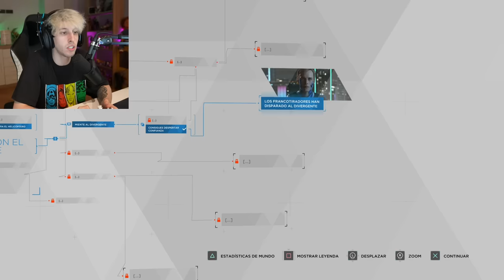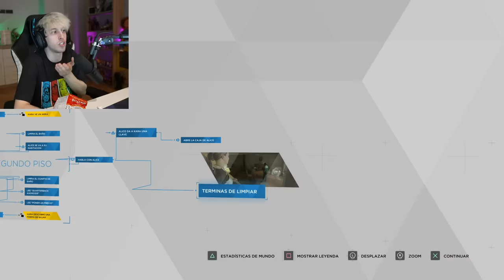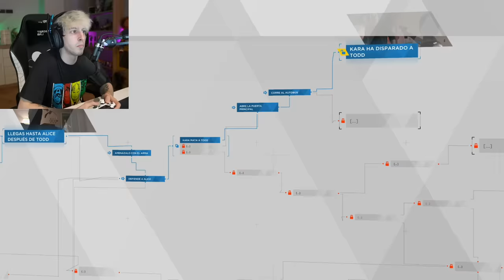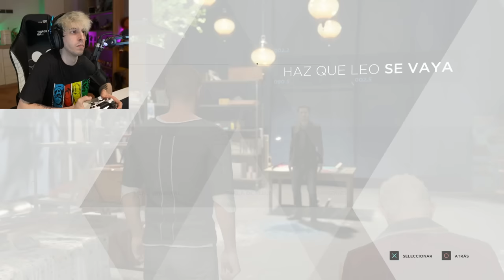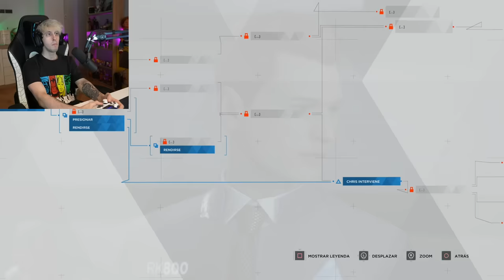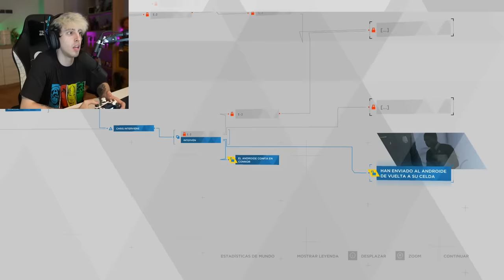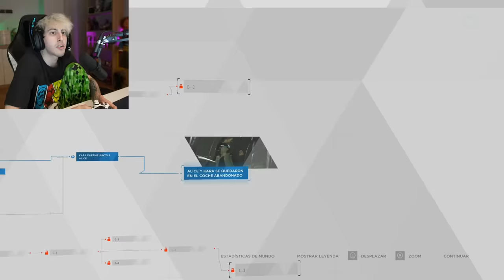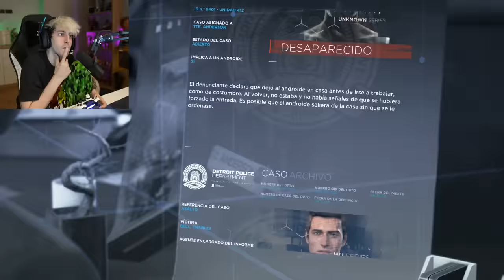EMPIEZA MI HISTORIA | DETROIT BECOME HUMAN 1/3